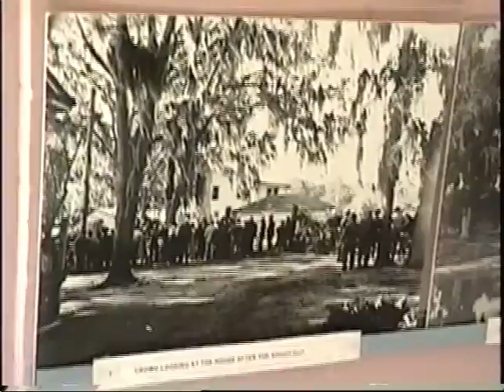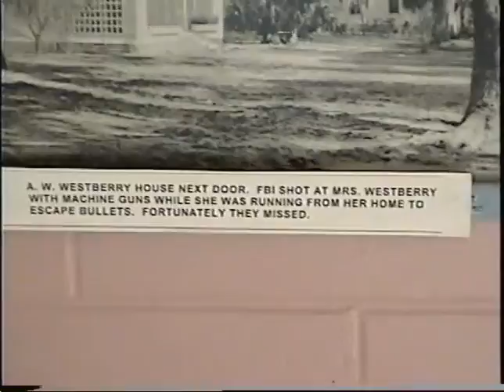Videos Title 01 01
Ma Barkers Shootout